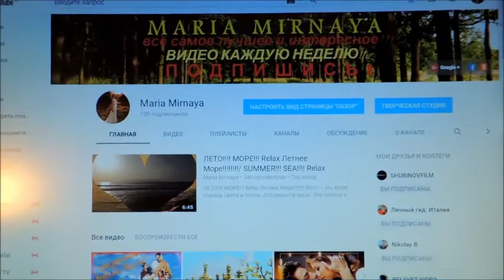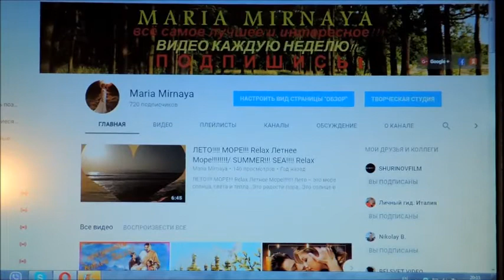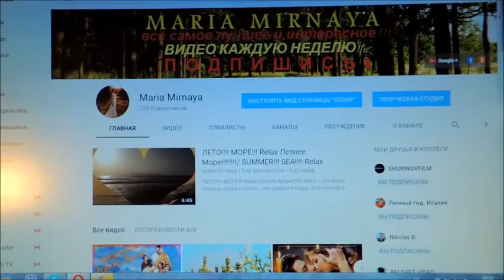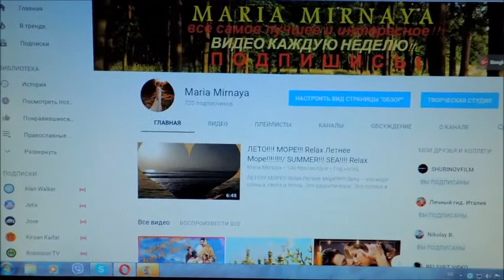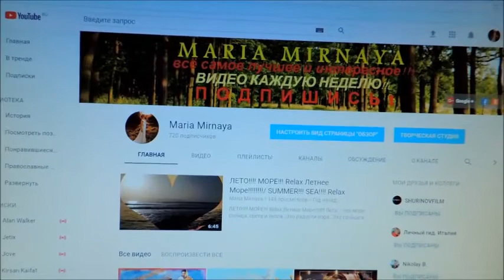КАК НАБРАТЬ 4000 ЧАСОВ ПРОСМОТРОВ И 1000 ПОДПИСЧИКОВ. ВИДЕОРЕКОМЕНДАЦИЯ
Видеорекомендация. Как БЫСТРО и ЛЕГАЛЬНО набрать 4000 часов. МОНЕТИЗАЦИЯ 2018. Не хватает 4000 часов просмотров видео на канале? ЕСТЬ РЕШЕНИЕ! Сегодня я хочу Вам порекомендовать видеоканал Георгия Горячевского - Настоящая Жизнь в Своём Доме. 1. Тем кому нужны 4000 часов. 20-е не за горами! 2. 3. Не хватает 4000 часов просмотров видео на канале? ЕСТЬ РЕШЕНИЕ! ① Горячевский Георгий. Видеоблог. Смотрите всё самое интересное на канале Maria Mirnay. Спасибо огромное за поддержку и внимание моего канала. Новое Видео - по Вторникам и Пятницам!!! Следи за новыми видео на моём канале! Спасибо!